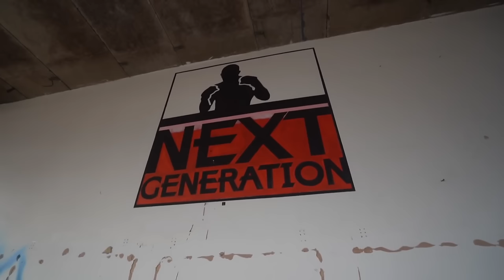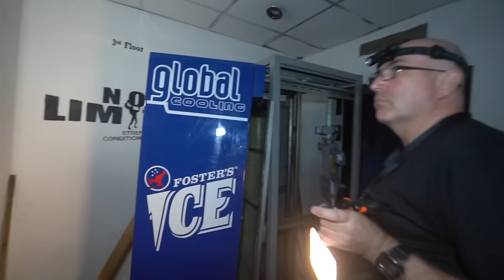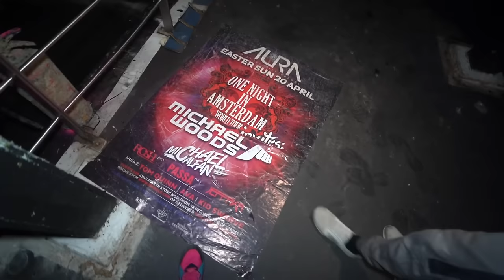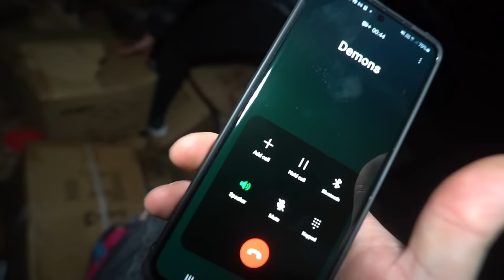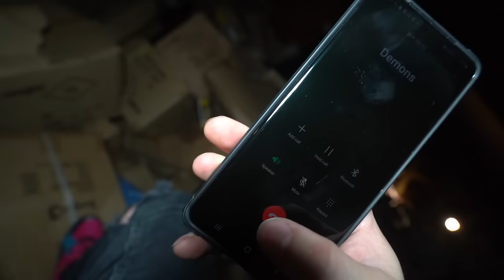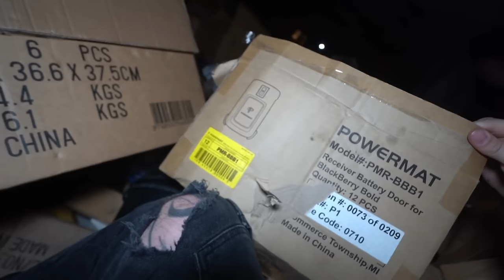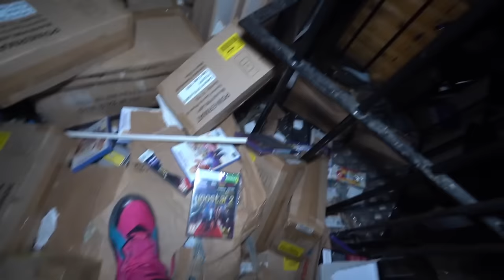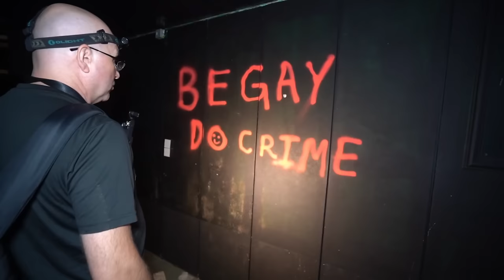Abandoned Tower Full of Retro Gaming Consoles and Games Hoard | PILED TO THE CEILING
Make sure to grab some of the best merch on YouTube!

🎬Lens main🎬

📸Photo lens📸

🔋Power bank🔋

🚤Underwater drone🚤

⚠️Photography smoke⚠️